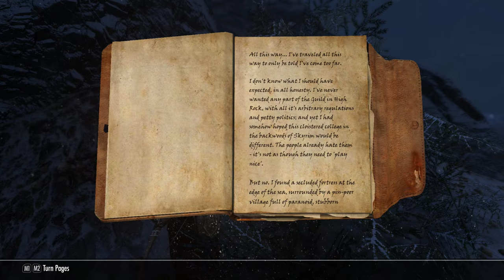GRIFTERS // Episode 33 - "Murk Work" - Skyrim Modded Roleplay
In which Enna retrieves an heirloom sword and finds something unexpected on a job for the Companions.

LINKS!
Series Mod List:
   • A New Story - Sky...